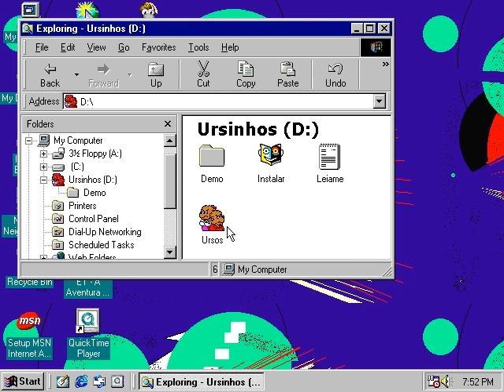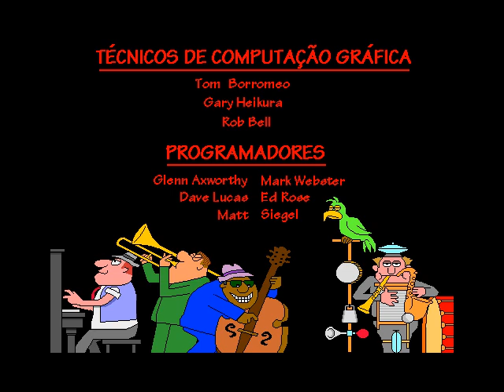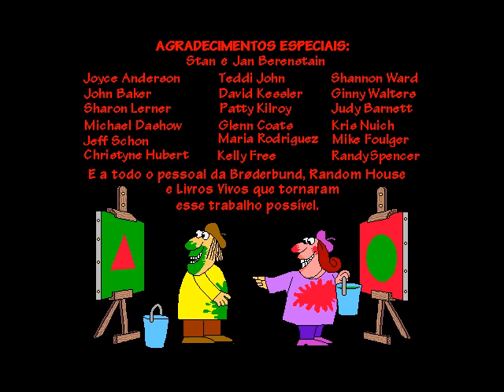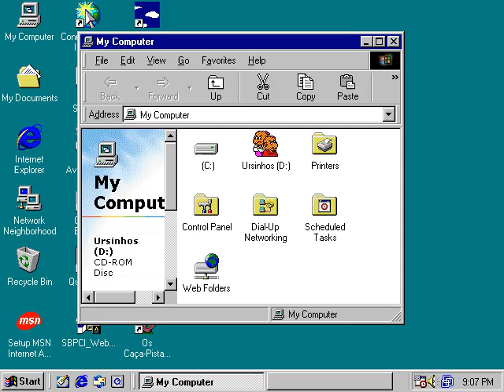Os Ursinhos Berenstain: Dois Ursinhos Brigões (1998) - CD-ROM PT-BR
!! CRÉDITOS: ISO preservada e compartilhada por Daniel Cabral!!! muito obrigado meu chapa!!! !!

muito incomodado que os dubladores não foram creditados

Título original: The Berenstain Bears Get in a Fight (1995)
Desenvolvimento: Broderbund
Título brasileiro: Os Ursinhos Berenstain: Dois Ursinhos Brigões (1998)
Publicação brasileira: Editora Delta

se gostou por favor deixe um comentário! sinta-se livre pra fazer algum pedido de CD-ROM antigo que iremos ver se temos ele na nossa coleção! caso queira baixar os jogos, leia a descrição do canal!!! abraços!